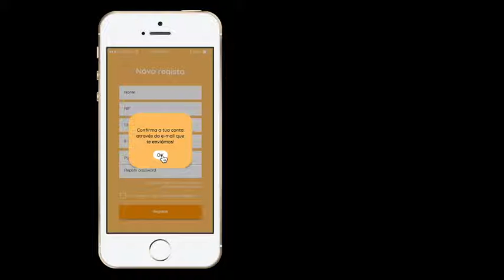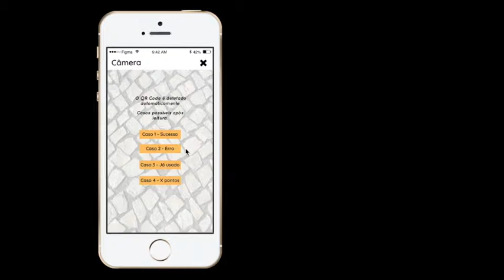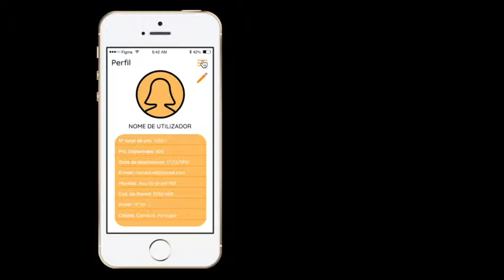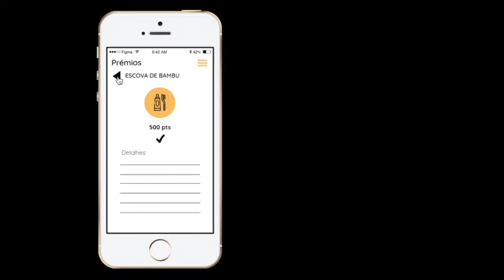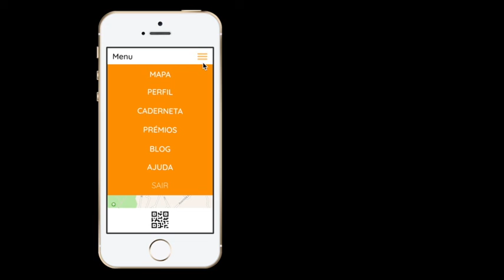Untitled (DMI 2019)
Project by Ana Sofia Almeida, Bruna Rosas, Bruna Almeida for the Interactive Media Design course. Design and Multimedia Master. DEI, FCTUC, Coimbra, Portugal.

Original video by Ana Sofia Almeida, Bruna Rosas, Bruna Almeida